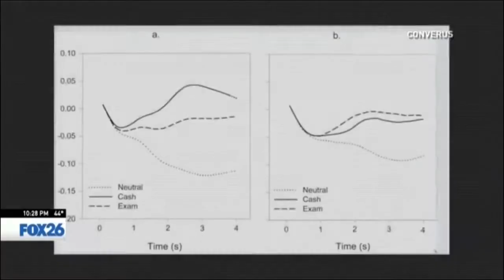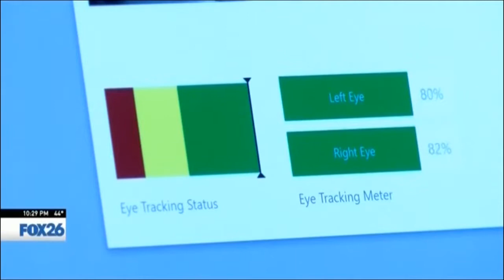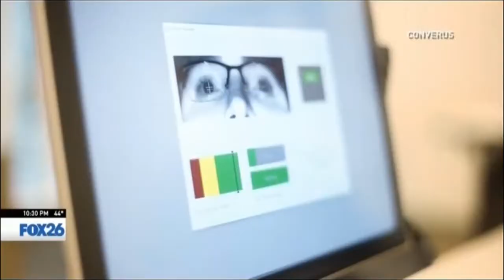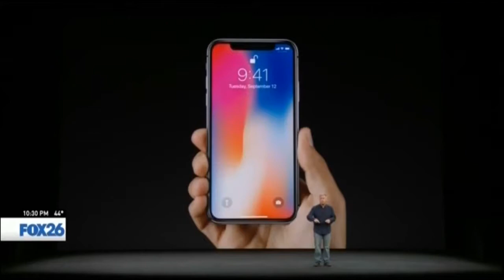Using Eyes to Detect Lies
In this video, a TV station in Fresno, CA reports on this innovative technology.

The main benefits of EyeDetect include:

• 100% unbiased
• High accuracy
• Fast (only 30 minutes for a test)
• Nonintrusive
• Cost-effective
• Portable